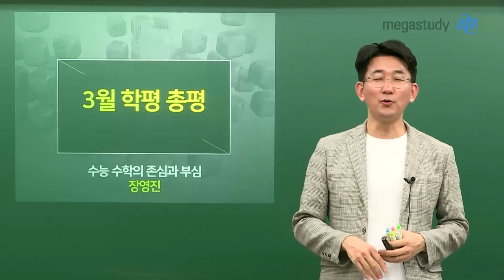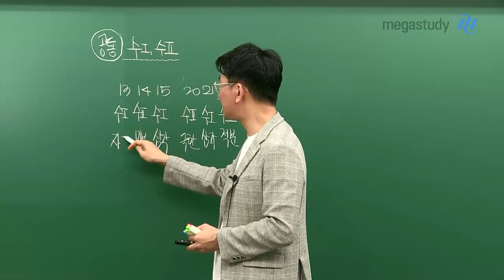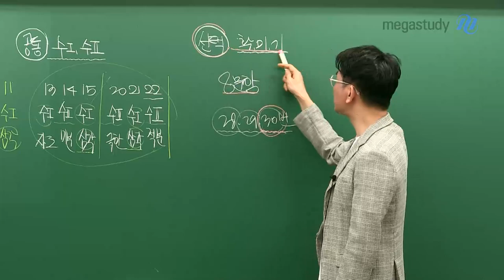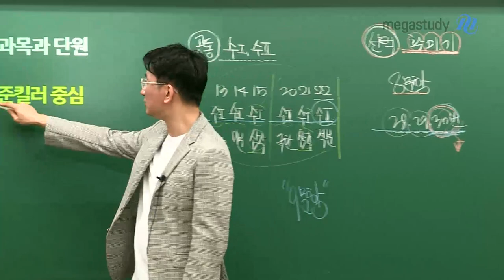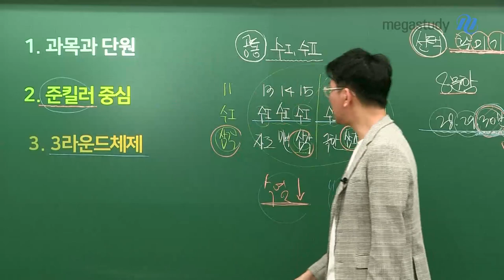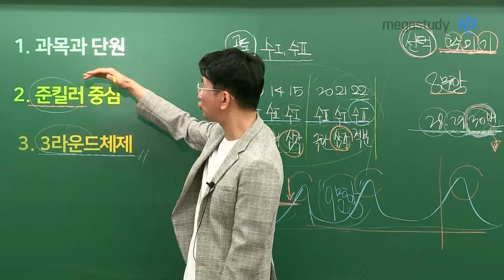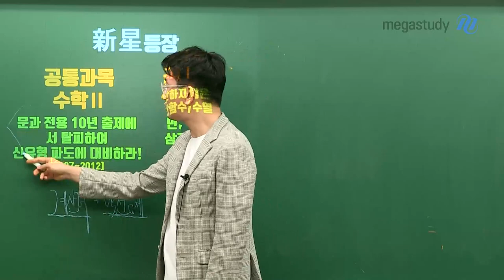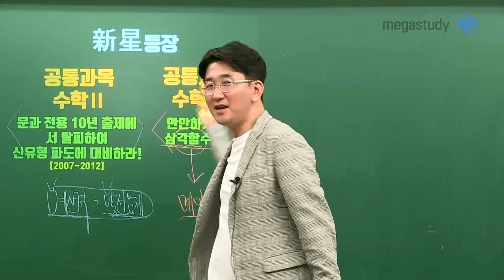[메가스터디] 수학 장영진 쌤 - 3월 학평, 역시 준킬러가 대세!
수능 수학의 존심과 부심!
장영진 선생님의 3월 학평 총평

수학l, 수학ll
주목해야 할 문항 : 13, 14, 15(객관식) / 20,21,22(주관식)
단원별로 잘 안배가되었고, 골고루 출제하려는 노력이 돋보였습니다.
삼각함수 단원이 강조된 시험이었습니다.

선택과목 (확통, 미적, 기하)
모든 과목에서 28,29,30번이 까다롭게 출제되었습니다.
범위가 좁은 시험이었기 때문에, 디테일한 부분까지 출제되었습니다.
이번 기회를 통해 배운 개념을 복습해 본다는 것에 의의를 둡시다.

역시나, 준킬러가 대세!
준킬러급 문항들이 진하게 녹아있는 시험이었습니다.
모든 4점 문항에 골고루 대비해야 합니다.
준킬러 중심의 시험을 위해 시간 안배는 물론이거니와
주어진 시간 내에 문제를 어떻게 풀어내야 하는지,
운영은 어떻게 해야 될지도 고민해 보는 건 어떨까요?